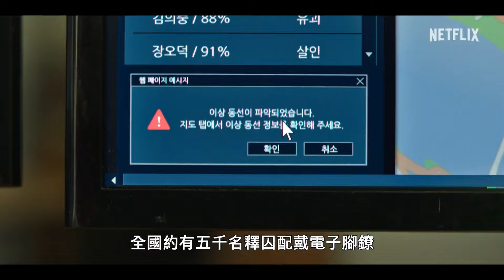黑帶出勤中 Officer Black Belt 前導預告